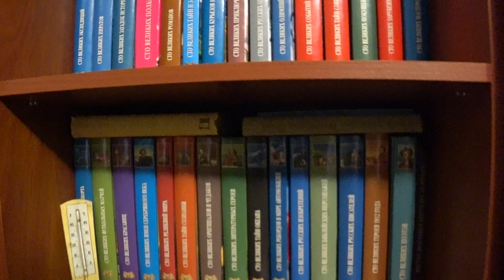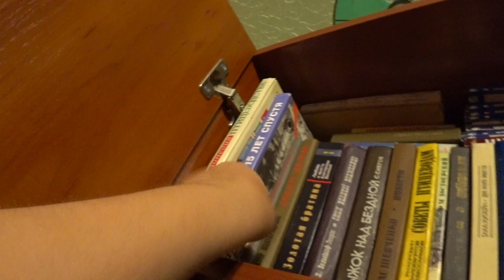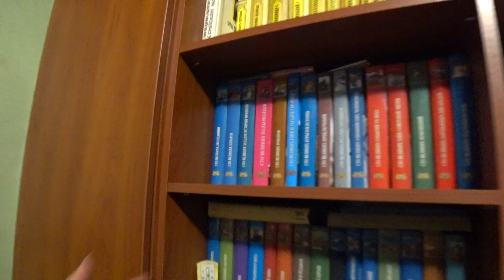БЕЗ ЭТОГО ВЫ НЕ ПОХУДЕЕТЕ❗ПОЧЕМУ Я ТАК ОТВЕЧАЮ❓ УТРО В СОБСТВЕННОМ ДОМЕ🏡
Всем приветик!
Меня зовут Кристина и я готова изменить свою жизнь и перевернуть её на 180 градусов. Ранние попытки сбросить вес, стать здоровее не увенчались успехом.
Причин наверное 1000, но самые главные это:
1). Мышление - каждый раз казалось, что ничего не получится.
2). Мотивация и поддержка.
3). Не любовь к себе!!!

Я тут😉